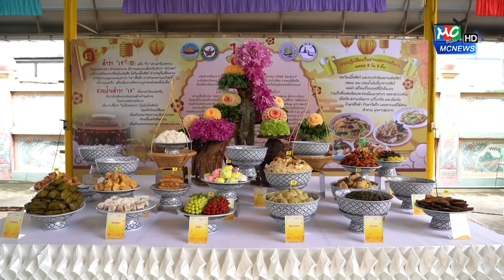แถลงข่าวงาน “ไหว้เจ้า 9 ศาล เทศกาลกินเจสมุทรสาคร”